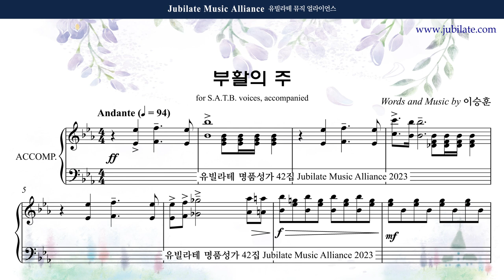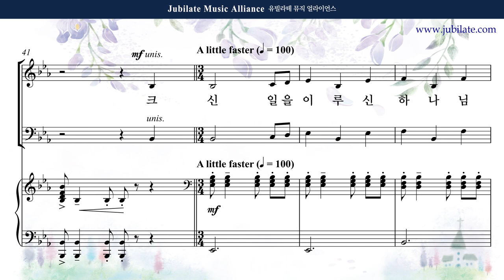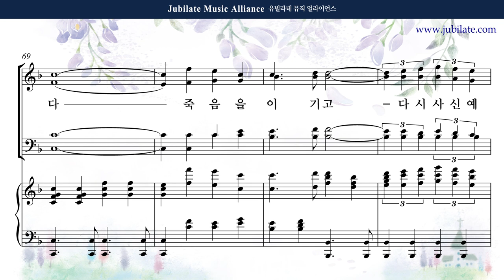[유빌라테 42집] 18. 이승훈 - 부활의 주 [부활절] 반주